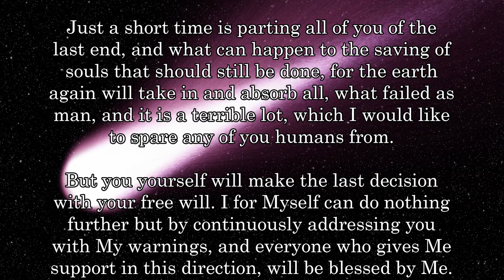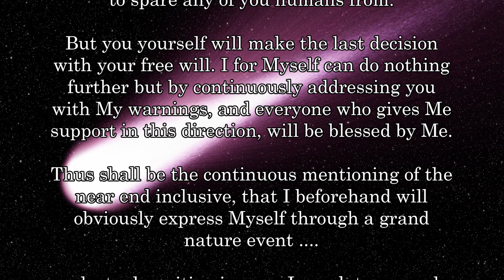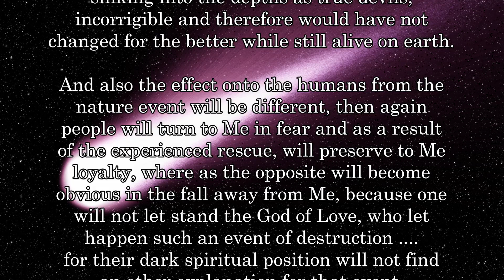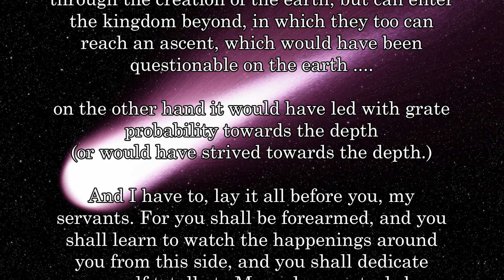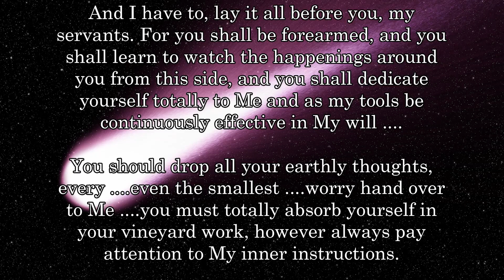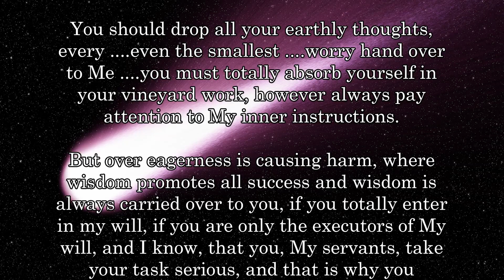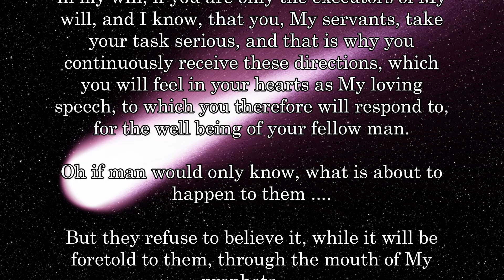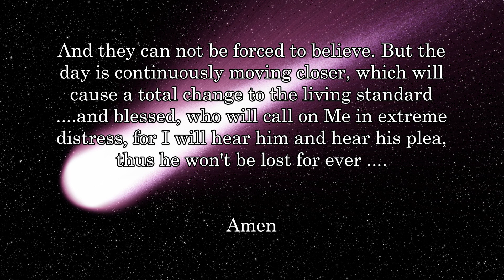GOD'S LANGUAGE THROUGH NATURE'S ELEMENTS ....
Links zu meinen anderen Kanälen in Deutsch und Englisch:
Links to my other channels in German and English: